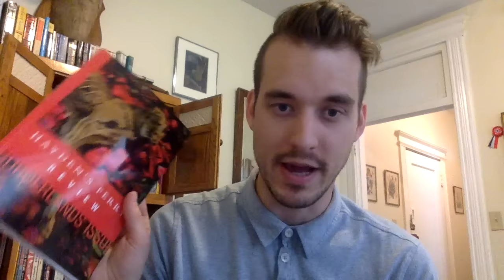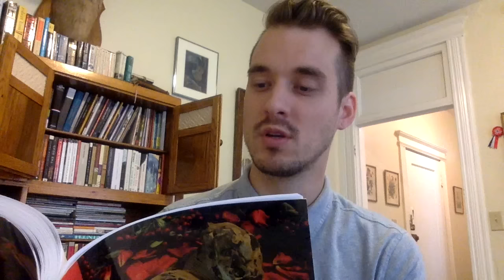When Your Friend is Killed While Talking on the Phone